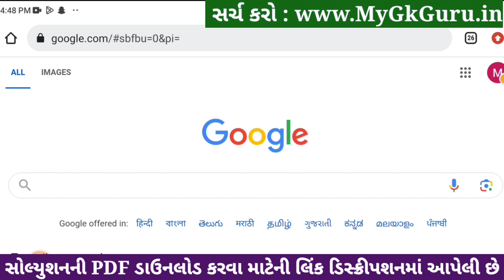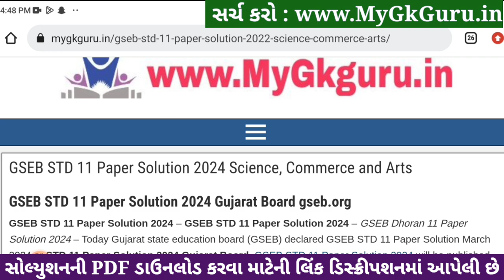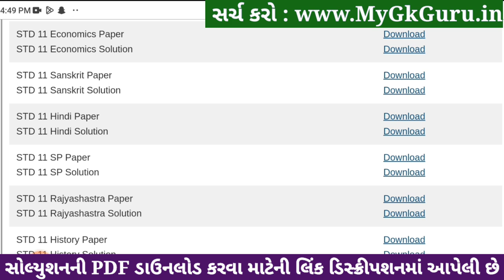Std 11 spcc paper solution 2024 80 marks, spcc paper solution 2024 std 11, 11 spcc varshik pariksha